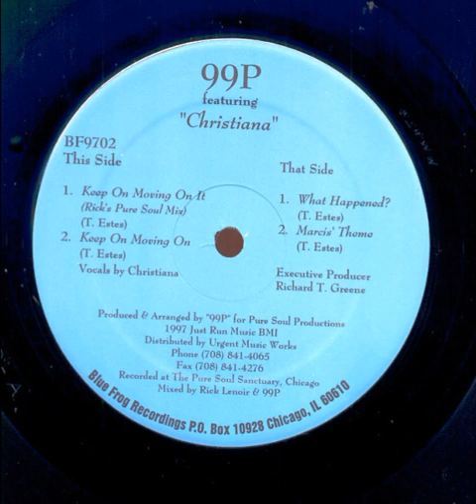99P Featuring Christiana ‎– Keep On Moving On It (Rick's Pure Soul Mix)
Year : 1997
Etichetta:
Blue Frog Records ‎– BF9702
Formato:
Vinyl, 12", 33 ⅓ RPM
Paese:
US
Uscita:
1997
Genere:
Electronic
Stile:
House
Executive Producer – Richard T. Greene
Mixed By – Rick Lenoir
Producer, Arranged By – 99P